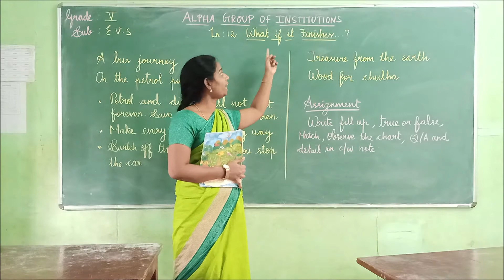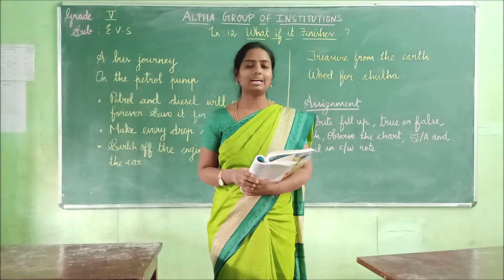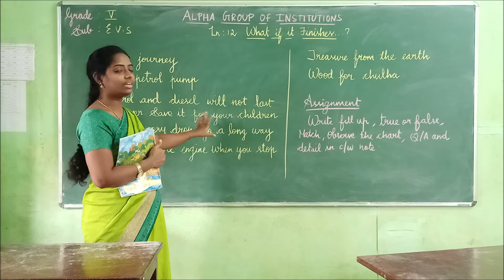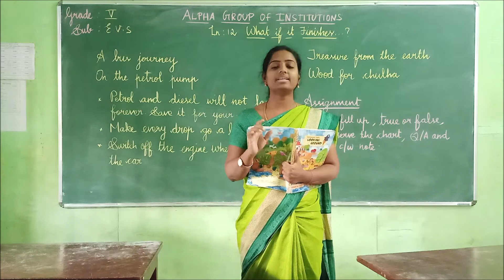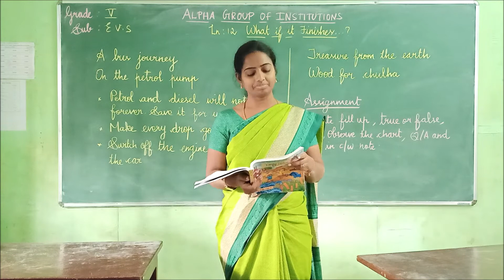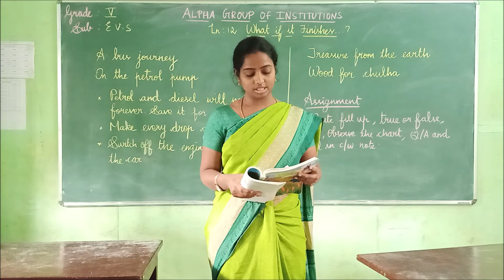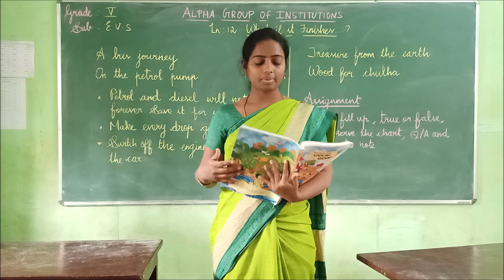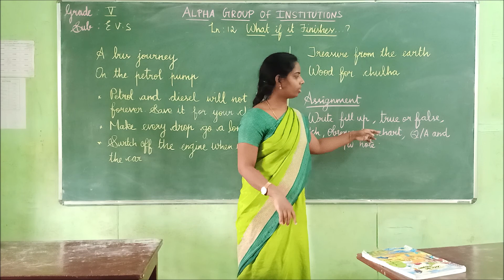GRADE V EVS LN 12 WHAT IF IT FINISHES